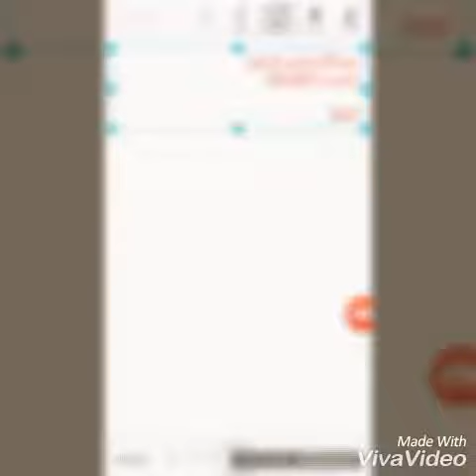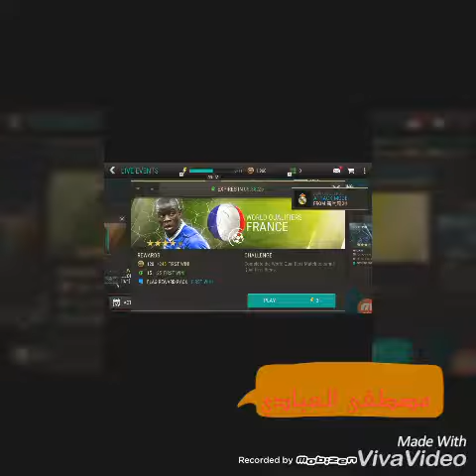طريقة تنصيب | Fifa 2017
تحميل fifa
اللعاب اندرويد
تطبيقات اندرويد